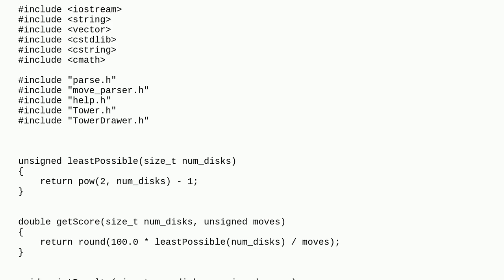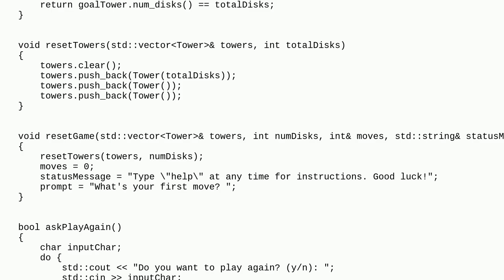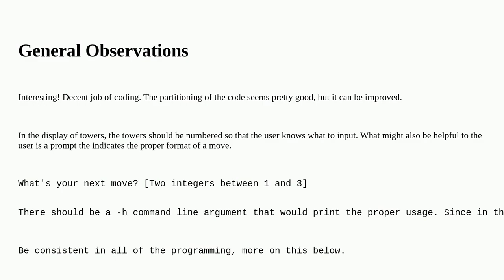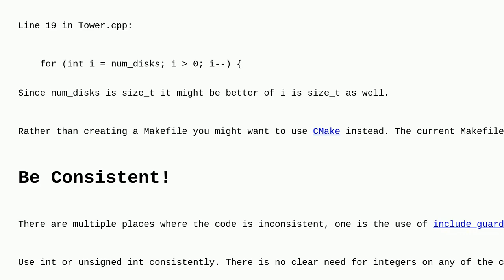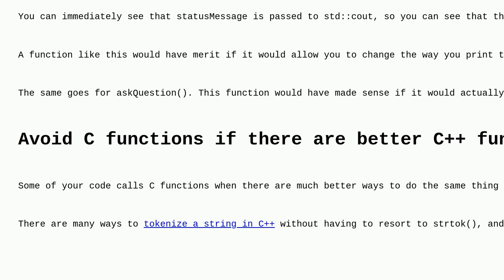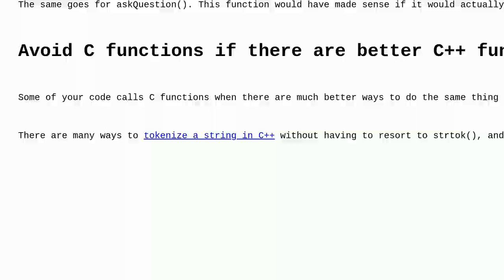Codereview: Command-line Tower of Hanoi game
Command-line Tower of Hanoi game

A special thanks goes out to the awesome community

  c++ makefile game console